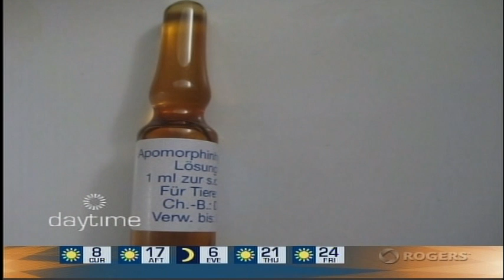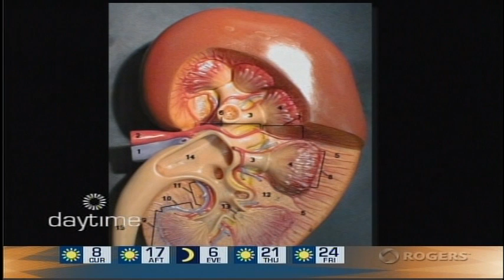Antifreeze Toxicity in dogs -Rogers' Daytime tv segment March 2010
Information about antifreeze poisoning in dogs. How to protect your dog against ethylene glycol toxicity. What to do if you think your dog has ingested antifreeze.  What are the symptoms of poisoning.
Host:  Susan Scheerer
Guest:  Dr. Louise Langlais
Hespeler Animal Hospital, Cambridge, ON, Canada